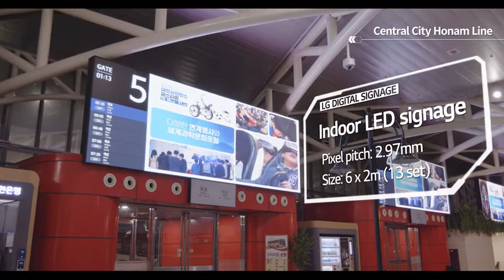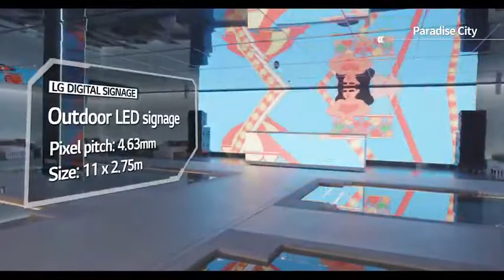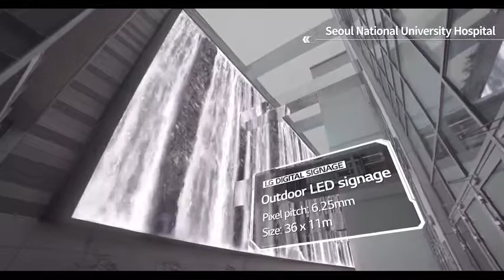Redesigning spaces with LG LED Signage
Customizable LED signage by LG is captivating, convincing, and reliable.
Easily found in venues all over South Korea, LG LED signage builds up landmarks through unparalleled design and impactful presence that attracts visitors.

Our Latest updates on all Information Technology and Mobility Products. Will Make the buyer to understand each products better and purchase the right product that they are looking out. We are Dealing with all International brands Like HP, Lenovo, HPE, Samsung, LG, Benq, D-link, Hikvision, Sony, Commscope, Honeywell, Posiflex, Rugtek, Asus, JBL, Western Digital, Seagate & Nvidia. With 26 years of Legacy and being one of the leading distributor in South India making us also an industry Expert. We thank you all for the support and looking forward to serve better in the future.